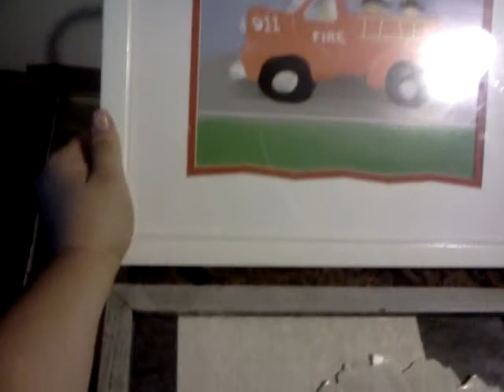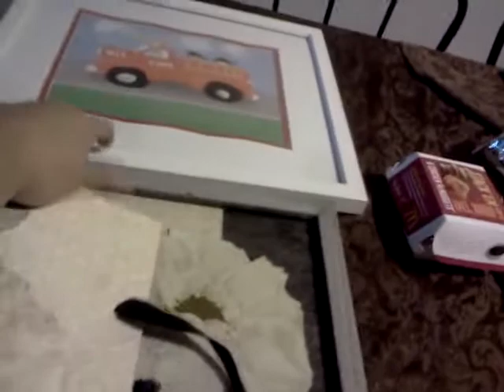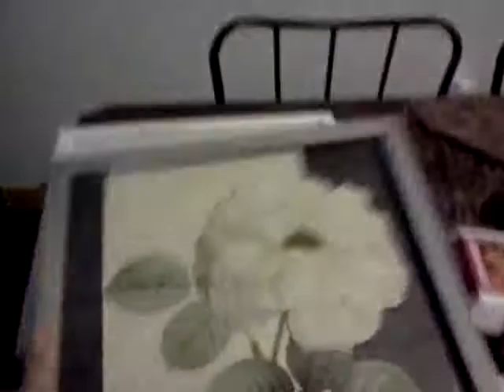Como aser un cuadro expres rapido